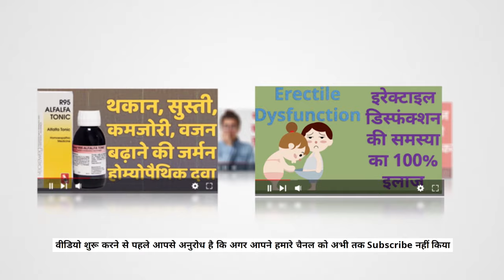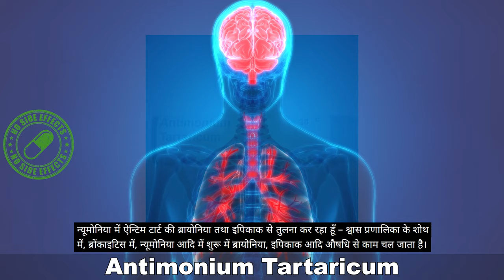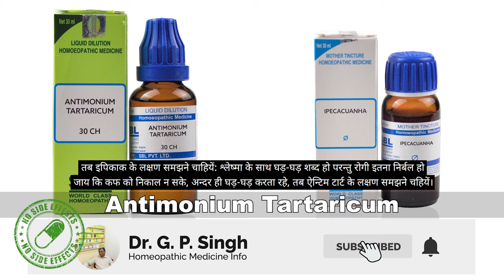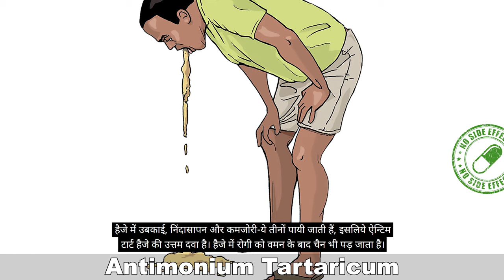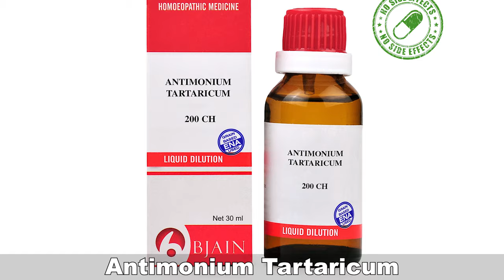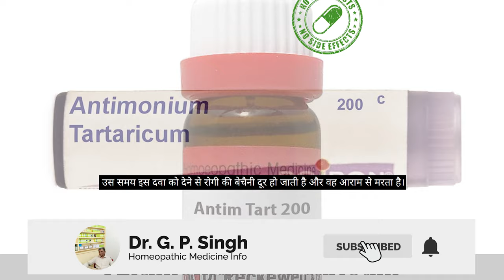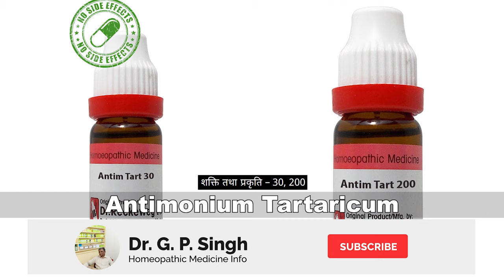Antimonium Tartaricum - Antim Tart Homeopathic Medicine Uses In Hindi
Friends ! New Video has been uploaded by Dr G.P.Singh. Today we will discuss about Antim Tart (Antimonium Tartaricum ) Homeopathic Medicine Uses In Hindi. इस वीडियो में एन्टिमोनियम टार्ट होम्योपैथिक दवा के बारे में जानेंगे।  Is dawa cheast me balgam ke karan, ghad-ghad aawaj aane me labhdayak hai. Khansi me bahut hi upyogi aur uttam dawa hai.

You can watch all the  videos of Dr. G.P.Singh by clicking here-
(डॉ. G.P.Singh के सभी वीडियो देखने के लिए आप नीचे दिए गए लिंक पर क्लिक कर सकते हैं )

Name-
Age-
Sex-
Problems-

OR

OR

Account detail